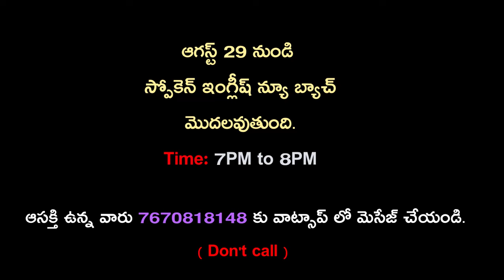Spoken English in Telugu | Learning English through Telugu | Speaking practice.